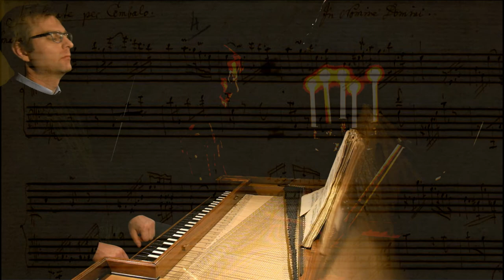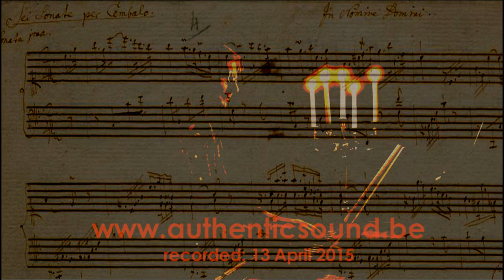M. Clementi :: Sonata opus 2/2 in A Major (1782) :: Wim Winters, clavichord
0:12 Allegro assai
7:00 Spiritoso

When I was in conservatory, back in the previous century, the only context in which I ever heard the name of Clementi was during the piano methodology class, in which we were prepared to become good teachers, an educational part that can not be emphasised enough. Clementi was mentioned there in a list of pieces... for first years pianists. And then only his sonatina's, of which the first one in C major (pam papapampam pam papapampam) is probably one of the best known classical pieces of all.
When I left the conservatory, somewhere late 20th century, with a master's degree both in organ and piano, and eight years of study, I had no idea who Clementi was. With internet in that pre-develloped time still in its infancy, it was not at all obvious to visit imslp, which at that time may even did not exist, or at least not in the size we know that wonderful platform today. And Mister Google was only dreaming at night of the position and functionality it has anno 2015.
But moreover, why would I ever be interested in Clementi? The composer of pam papapampam? And besides, his works (sonata's) were not available in regular print, as far as I know, and they only recently were published (or still are to be published) by a incredible Italian initiative
It didn't change when I could by an old score of Breitkopf & Härtel, the one you see in this video), part I of Clementi's sonata's. Ah? He did write sonata's? Well... In those days (we probably entered the 21st century just), I played the Erard piano a lot, and frankly, I was not impressed. As beautiful as my Erard is (you can listen to the instrument an 18th century instrument or copy can add extra colour to that music, and sometimes, you need just that little extra to turn that little knob in your head that enables you to recognize the qualities of unknown music, written in a rather unfamiliar style. It's hard to explain why, but he/she who has experienced this, knows what I'm talking about.
The change towards Clementi came only when I had my clavichord for a while, discovering the music of Beethoven on it, and from an eagerness to go beyond that. Strange, that I then placed Clementi beyond Beehoven, he, being the elder of the second immortal "B" by 18 years!
I must say, playing that first volume was an eye (ear) opener for me. I was literally shaking, the more that the style, tone, and technique of that music (opus 2 = 1782!) was renewing in a way one could hardly believe.
In this music, we hear the later Beethoven already, but really later Beethoven... and we face a technique, scales, thirds, octave playing, that even could refer to the young Franz Liszt.
1782: publish date, a few months after the famous meeting with Mozart... what must the young master have really thought when he faced this Italian man? I'll make a vlog on my idea's (imagination) on that topic, very soon, promised.

As in more sonata's than this one, you sometimes have to wait until the magic happens. Clementi, in my eyes, did not care too much on how long his music would stand in public opinion, he did not polish until every detail was perfectly placed, as Mozart did, and certainly Beethoven would do. Clementi was a genius, spreading his geniality as flowers their pollen, with unique odour and beauty, not caring to much where his sounds will travel to.

To conclude this: The Breitkopf edition from which I play (somewhere mid 19th century I suppose), indicates this sonata as being opus 2/2. Between brackets there is: Oeuvres compl. Cah. III N°5, and through fb, Daniel Bernhardsson let me know that there is also an index for this piece as opus 2/4.
I look it up sometimes, or let you know once I've saved enough money to buy the opera omnia, where it definitely will notated correctly!

Wim